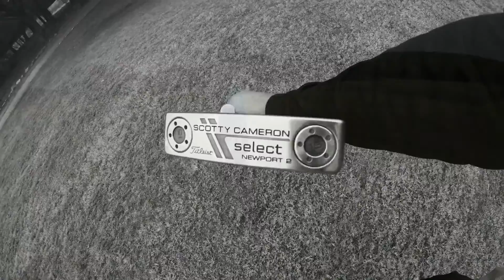Golf at River Crossing